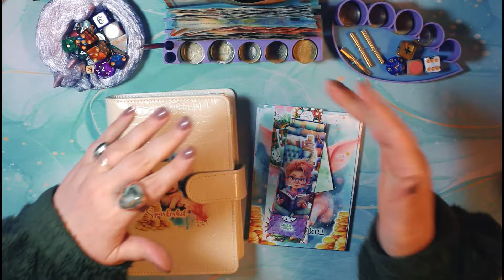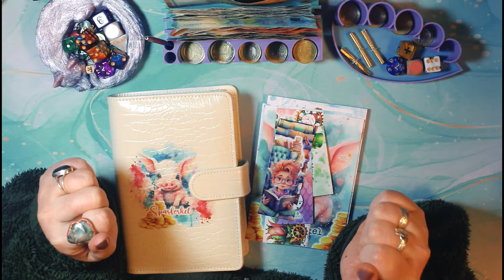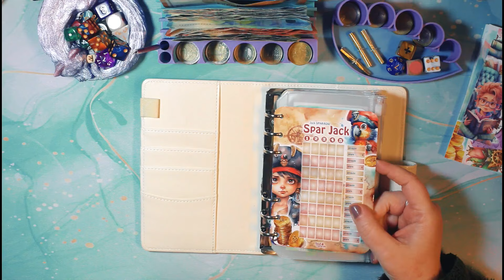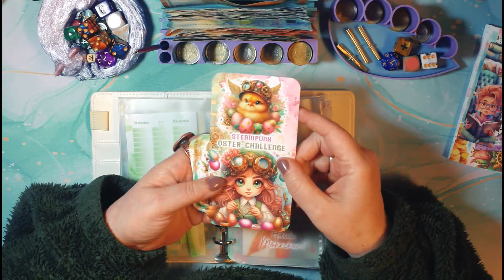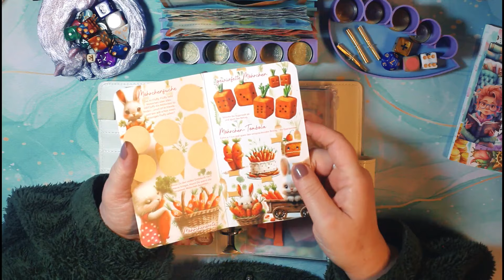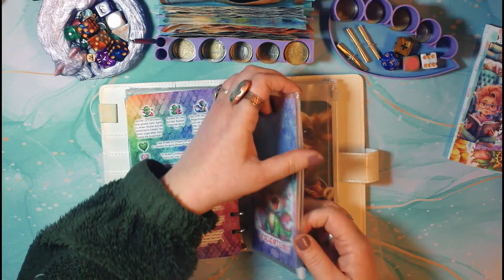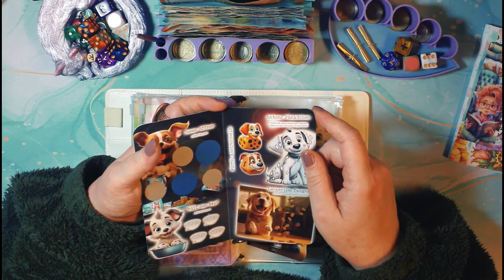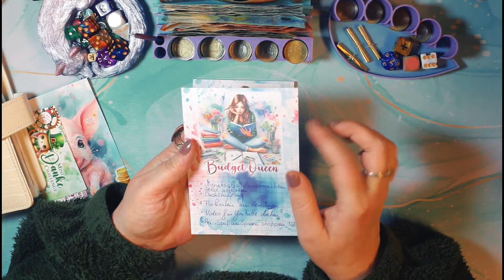💝 RELEASE 14. Februar - Vorstellung der neuen Sparspiele & Challenges 💝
Benutzt bei Eurer 1. Bestellung im Shop den Code WILLKOMMEN beim Checkout für kostenlosen Versand innerhalb Deutschlands!

COMMUNITY SUPPORT:

Alle im Video gezeigten / genutzten Produkte wurden von mir selbst gekauft & bezahlt oder Spiele und Challenges wurden mir kostenlos / im Tausch zur Verfügung gestellt und ich mache von Herzen gern Werbung dafür indem ich sie zeige, vorstelle und selbst nutze um meine Lieblings-Kolleg:innen zu supporten :)

Herzens-Empfehlungen / aktuelle Spiele & Challenges in meinem Binder von:
Sally & Tommy
Gemeinsam Sparen
Budget Magic
Kreativ Stübchen
Kaffee & Quatsch

Lieblinge auf Amazon (Washi, Sticker, Stempel etc.)**

** hierbei handelt es sich um Affiliate Links - der Preis für Euch bleibt gleich wenn Ihr über diesen Link bestellt - Ihr supportet mich aber gleichzeitig mit einer kleinen Finanzspritze wofür ich sehr dankbar bin :)

Impressum:
Spass am Sparen by GomollDesign
Andrea Gomoll-Wünsche
Dallgower Str. 10-14
14612 Falkensee
Deutschland

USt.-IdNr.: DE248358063